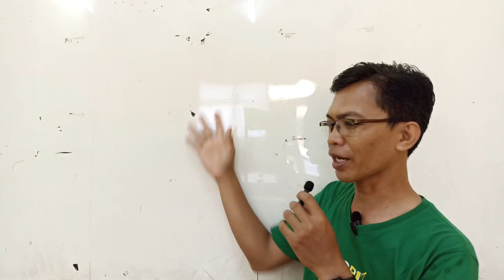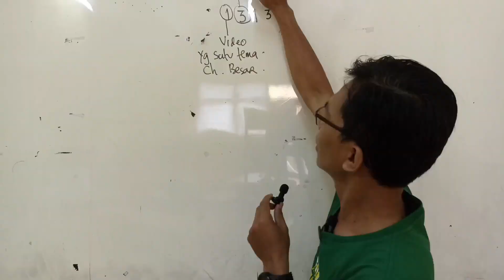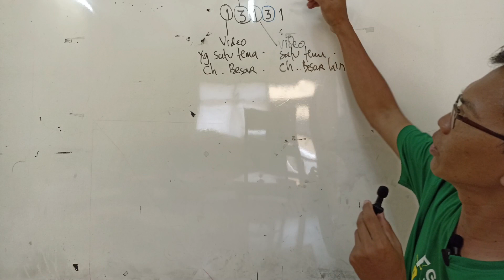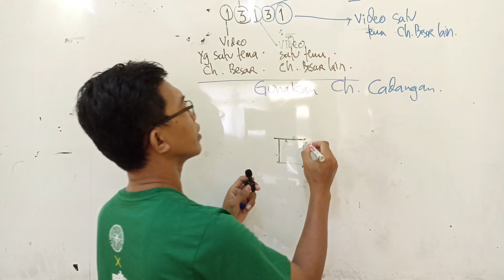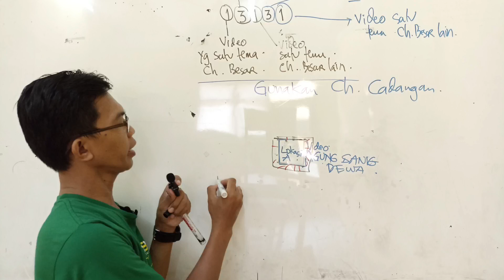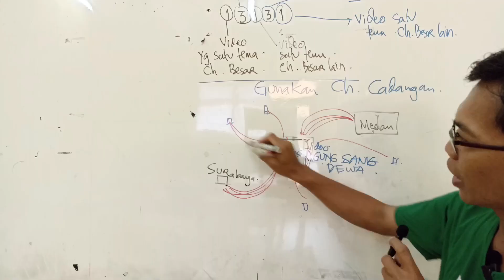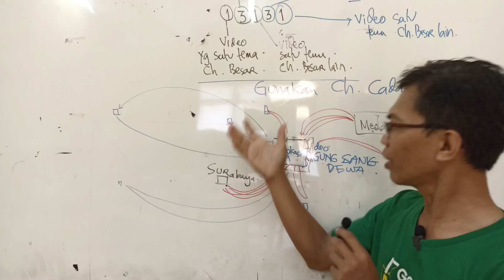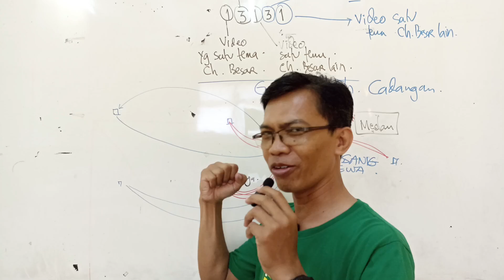Kupas Tuntas OPLOS VIDEO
Teknik Oplos Video atau Trik Oplos Video ini saat ini menjadi sangat trend dikalangan Youtuber Pemula. Namun bagaimana konsep sebenarnya ketika kita melakukan oplos video  ?
Jika anda ingin melakukan atau menerapkan teknik oplos, silakan coba pelajari lebih dahulu dengan menonton video ini dari awal sampai akhir supaya tidak gagal paham.

kalau anda suka dengan video ini, silahkan juga untuk meng Klik Like video ini dan silahkan menuliskan komentarmu di kolom komentar.
Serta, dukung terus channel AGUNG SANG DEWA ini @sangdewaagung  supaya saya semakin semangat dalam membuat konten.

Terima kasih.